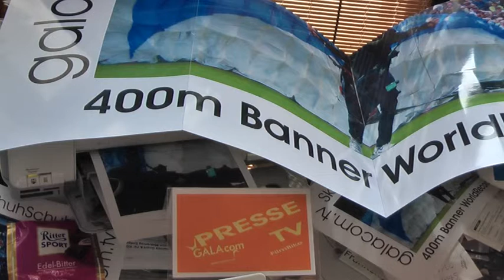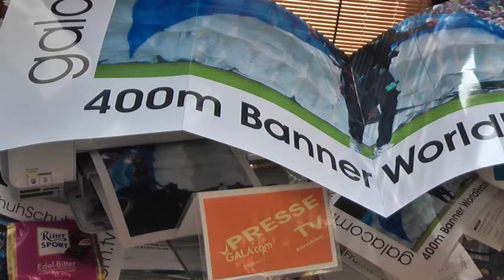New World Record 400m Sky Schuh Schuh GALAcom tv filmbike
ParaglideLongestBanner
SkySchuhSchuh beschriftete seinen Cloud Chaser Helm mit der WeltrekordBannerlängenangabe sowie mit seinen weiteren Partnern wie:

Sky SchuhSchuh bedankt sich bei:

Miss Edita, der zuverlässigsten Händen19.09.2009

SkySchuhSchuh hatte zum 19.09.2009 seinen Weltrekord in St.Hilaire angemeldet und glücklich umgesetzt! Am 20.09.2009 um 13:44 Uhr teilte SkyShuhSchu LIVE per Phone dies mit!

SkySchuhSchuh lernte Mr.WinMore von GALAcom.tv auf der weltbekannten BrauMesse zu Nurnberg kennen! SkySchuhSchuh ist ein Mensch mit grenzenlosem SPIRIT!
Ideas Without Borders! SkySchuhSchuh widmet den WeltrekordFlug auch GALAcom.tv, da er möchte, das der zu produzierende Charityfilm Win for Charity-
mit Mr.WinMore Initiator- zu Gunsten der KinderparkinsonForschung an Fahrt gewinnt!

Sie dürfen dann folgende Suchbegriffe Tags- eingeben! Viel Vergnügen!:
LivePhoneNewWorldRecordSkySchuhSchuhPara glideLongestBannerStHilaireCoupeIcareGAL Acomtv

Fortschritt benötigt Förderer/Goenner!

Einzigartige Sensationen (GALAcom.tvFilmbikeMomente) ziehen immer eine sichere
globale Vermarktungslawine nach sich! Wer dies erkennt und den Sensationszug besteigt,
wird staunend gebannt in den Sog des nicht endenden IdeenRausches gefasst! Eine Chance kann nur weiterhin flammend entfalten, wenn diese unberührt frei entfaltend wirken darf! Jede Vorschrift berührt hindernd das weitere Entfalten der kommenden unbekannt neuen Momente!

WE HAVE ONLY ONE PLANET!

Herzlichen Dank auch an den OLYMPUS und George W. Boehm dem Kamera-Film-SuttleService!

Der jumpt, GEWINNT!

NewWorldRecord400m1FotoSkySchuhSchuhOlympusSaturnNbgPanasonicGALAcomtvRiberyBallackAdler